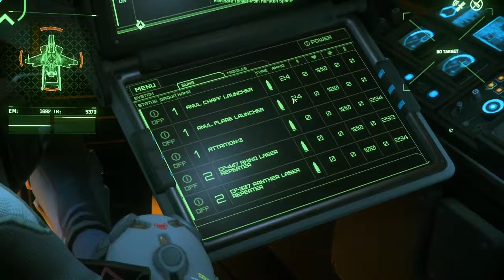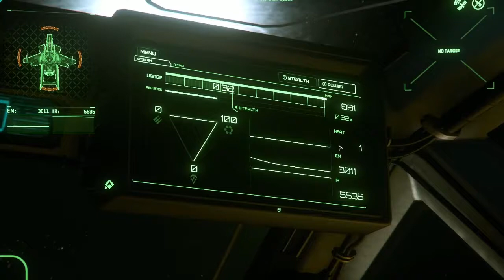Hornet F7C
Dog fighting in the Hornet F7C. Put too many lasers on and overheated which put me out of action until I fixed the power issues. Went back in for another go and ended up colliding with the Cutlass Drake :-) gg.